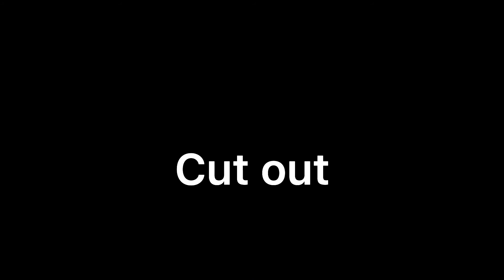Map part for taco chicken